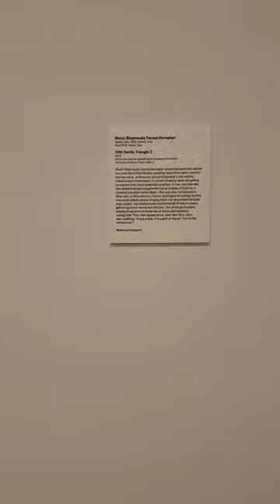Monir Shahroudy Farmanfarmaian - 2013 Fifth family triangle 2 painting.